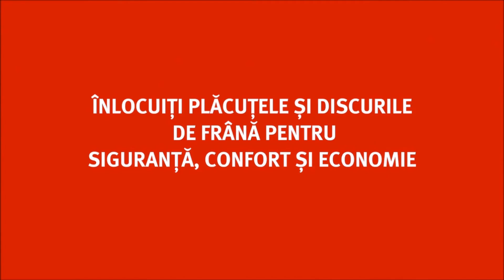Frânele SEAT: te oprești în siguranță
Cu toții ne dorim un motor puternic și visăm la accelerații rapide, dar un SEAT capabil trebuie să poată fi oprit în siguranță! ⚠️ De aceea îți recomandăm să schimbi discurile și plăcuțele de frână la timp, în service-ul nostru autorizat. 👌